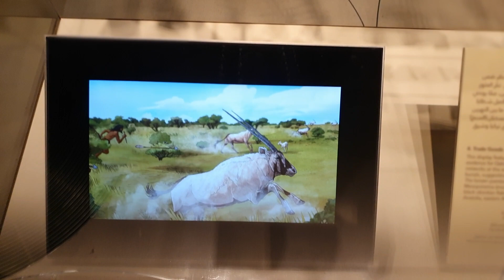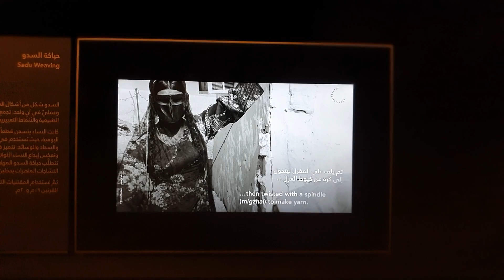different kinds of animal that has been preserve